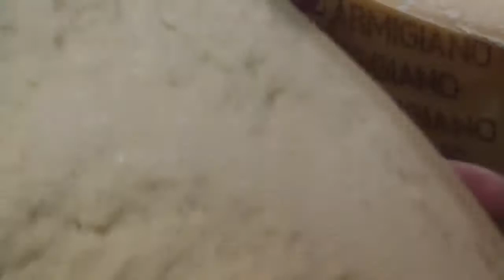El arte de cortar un queso parmesano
Finca Capri comparte con ustedes este interesante video que nos muestra el arte de cortar el queso parmesano, para esto existen herramientas específicas para este objetivo como:
-Cuchillo con hoja perforada, sirve para cortar quesos blandos, quesos cremosos o preparados de queso.
-Cuchillo de doble mango, sirve para cortar quesos semiduros.
-Cuchillo “parmesano” Sirve para cortar quesos muy duros tipo parma
-Espátulas.

En este vídeo, el Maestro Quesero José Gimbert nos muestra cómo se corta un queso Parmesano de forma artesanal, así como interesantes consejos e información sobre el mismo, muy interesante para los amantes del buen comer